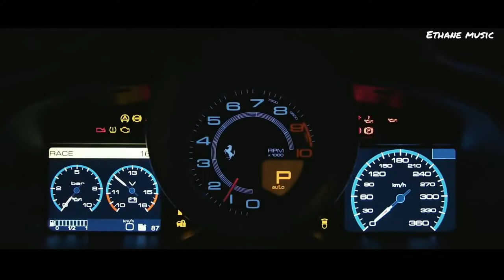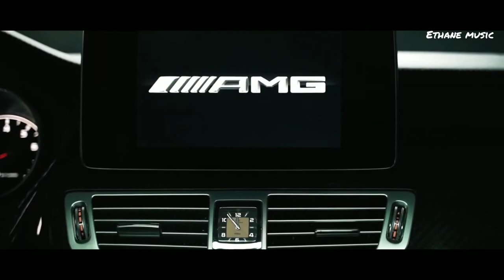lalala (vitmen remix) video song 2022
lalala(vitmen remix) English song with hd 1080 video 2022

lalala vitmen remix car stant

car best stant with music 🎶  for you hot  fresh uploads from the
best car stant

with the best music and car stant everyday

English song

English car song 🎵

English song ferrari

English music

English car song

remix song

🚗 car raceing song

car raceing song arbic

this video uploaded by ethane music 🎶 🎵 👌